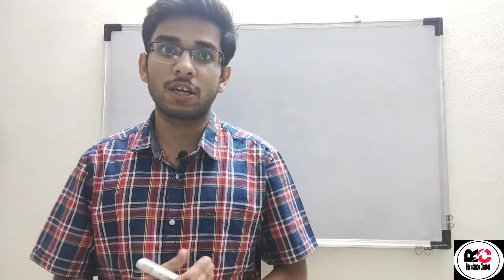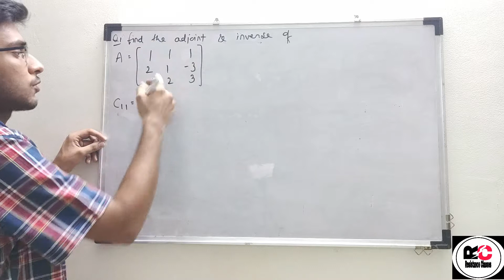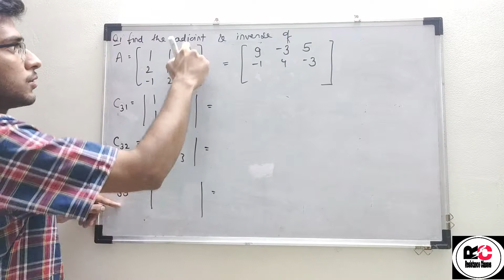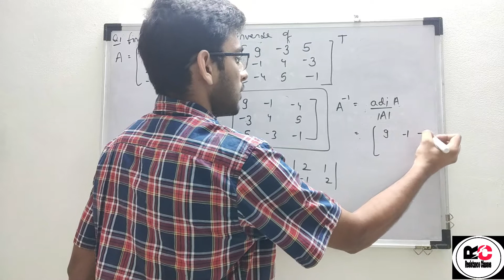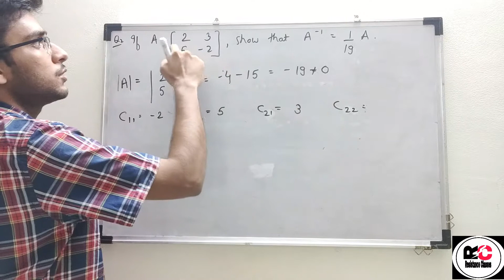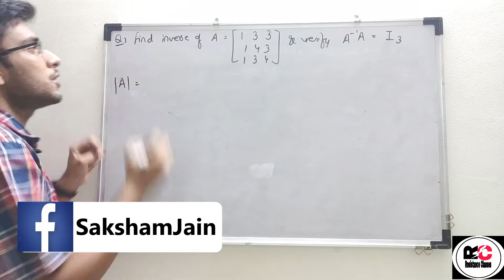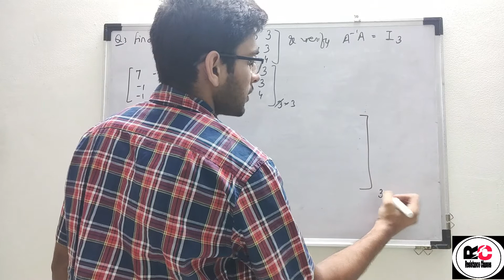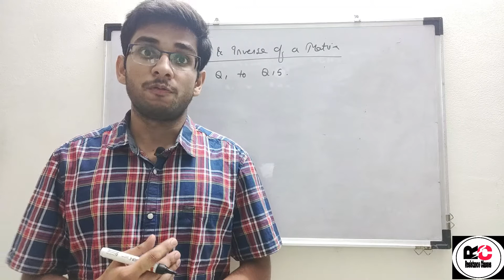ADJOINT AND INVERSE OF A MATRICES CLASS 12 IN HINDI | MATRICES AND DETERMINANTS PART-5 | CBSE 2021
Hi,
I am Saksham Jain .Welcome to our youtube channel Resistance Classes.Here we provide motivational videos,educational maths videos for class 11 and 12 from R.D.Sharma .I promise if you keep following with the channel,you will definately score 95+ in your board exams.

At the end of the video you will get the HOMEWORK from the famous R.D Sharma book which is very important for the board exams.

In this video,we will find, how to find the ADJOINT AND INVERSE OF MATRICES and very basic questions on the same.We will start from the very basics and will cover questions from the NCERT and R.D.Sharma Book.

Upcoming video details-

31 July(FRIDAY)- ADJOINT AND INVERSE OF MATRIX ADVANCE QUESTIONS PART-6

2 August (SUNDAY)- ADJOINT AND INVERSE OF MATRIX MORE ADVANCE QUESTIONS PART-7